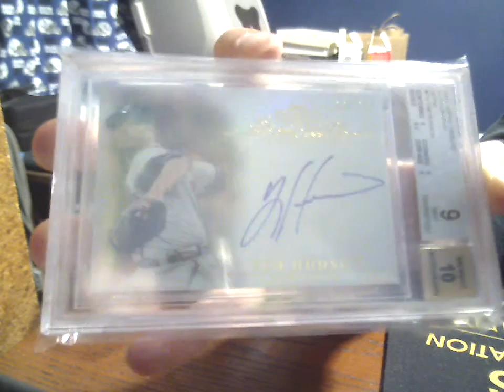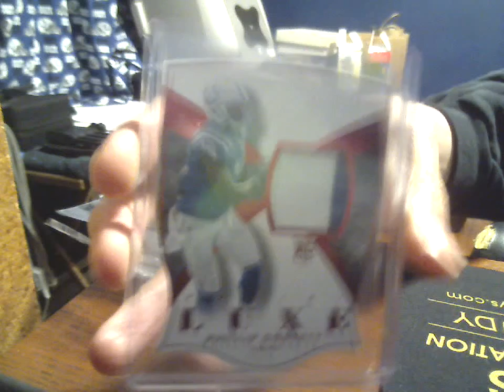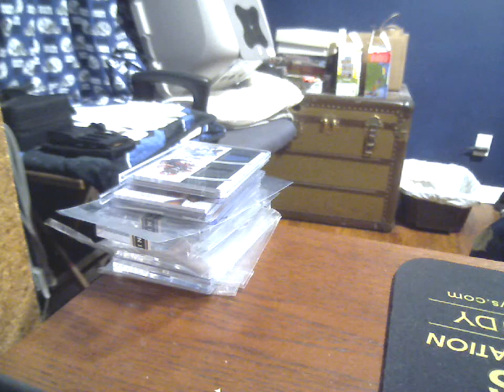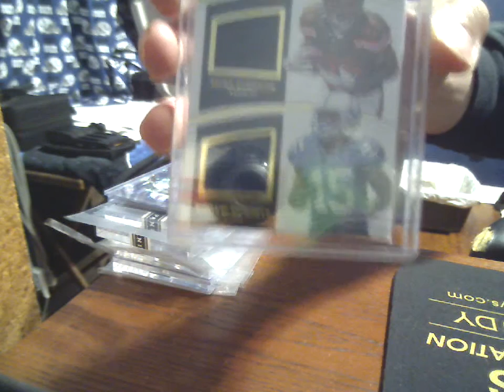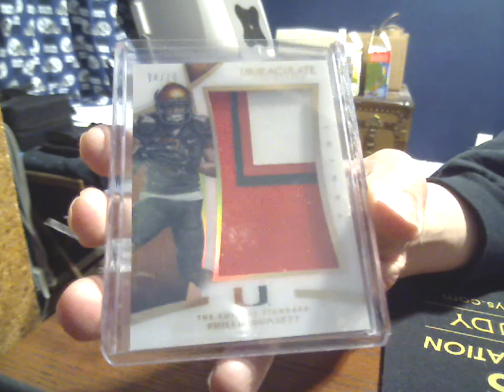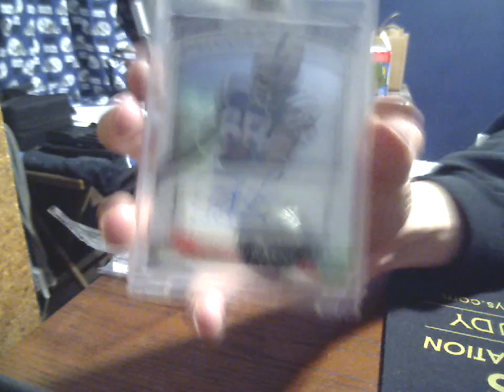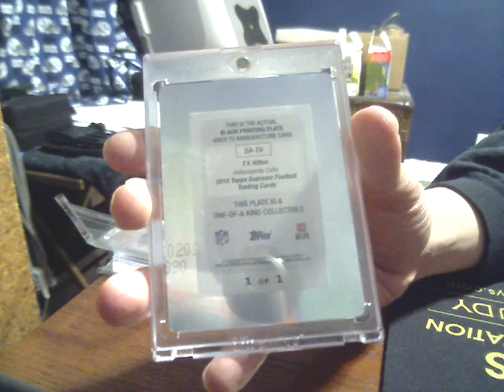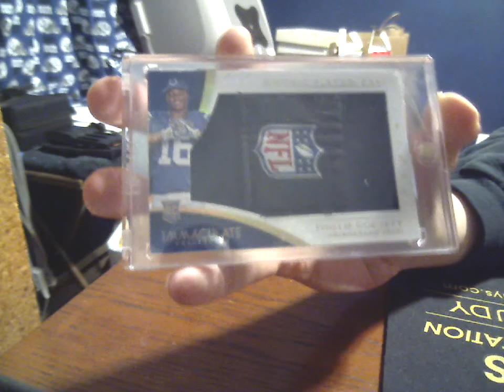3-29-16 Can I buy a vowel? 1/1 Mailday